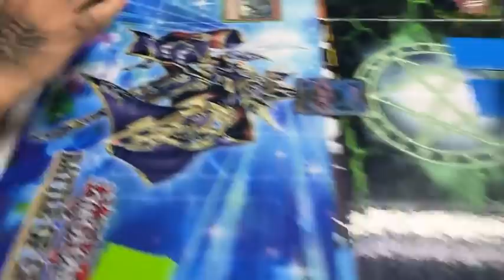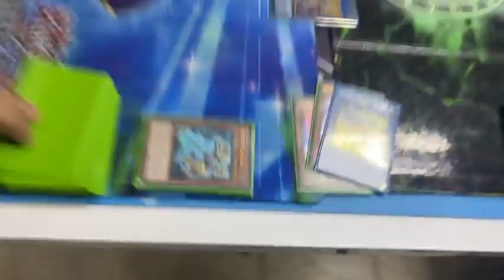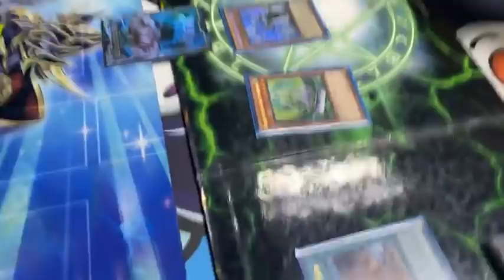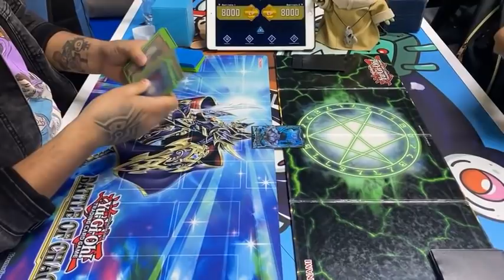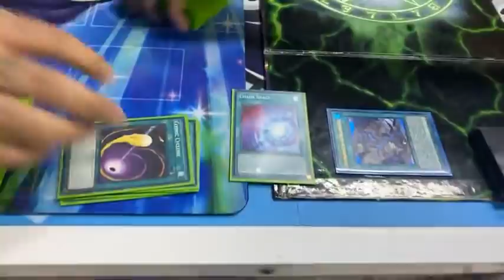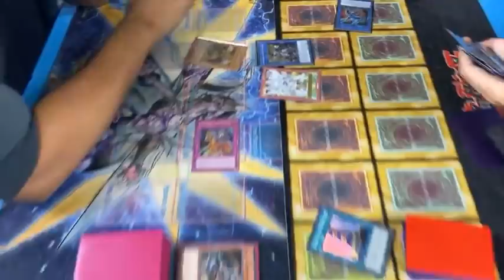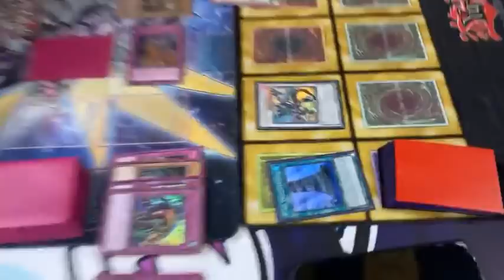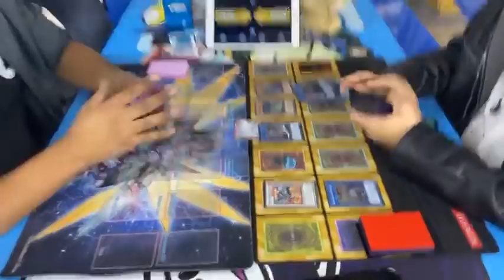DRAGONLINK VS FLOOWANDEREEZE “NO LO DEJÓ NI MOVERSE DE TANTO QUE LE METÍA EL QUE CRECE”